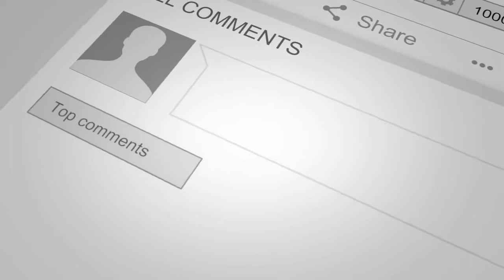Tekyume Winter REACTION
ONLY 150 ALBUMS BEING SOLD!
Twitter.com/TheRealScribe
Instagram.com/TheRealScribe
Snapchat.com/TheRealScribe